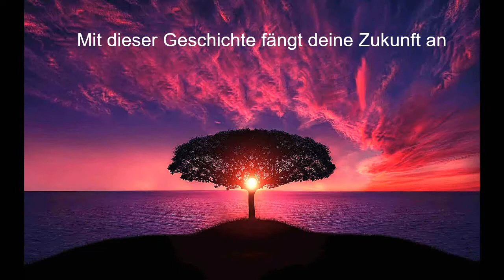Affirmationen 432hz - Wohlstand, Geld, Liebe. Verändere deine Zukunft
Herzlich willkommen zu meinem Video. Schön das du dir die Zeit nimmst, um einen richtigen Schritt in eine positive Zukunft zu gehen.

Was sind Affirmationen?

Das ist eine Technik die man benutzt, um negative Glaubensansätze in positive Glaubensansätze zu verändern.

Wie kann eine Affirmation eine Veränderung an mir bewirken?

Wissenschaftler sagen, dass man sich nach 21 tagen einer Gewohnheit vollständig annimmt. Das heißt, wenn du dir die Affirmationen 21 tagelang mehrmals täglich anhörst, glaubt dein Unterbewusstsein, das du diese positiven Eigenschaften besitzt. Es wird sich in deine Realität integrieren.

Wie wende ich es an?

Du kannst die Affirmationen bequem, immer von überall anhören. Idealerweise auf Kopfhörer

Ich wünsche dir viel Spaß beim Zuhören und bin gespannt auf deine Erfahrung!

Affirmation in 432hz